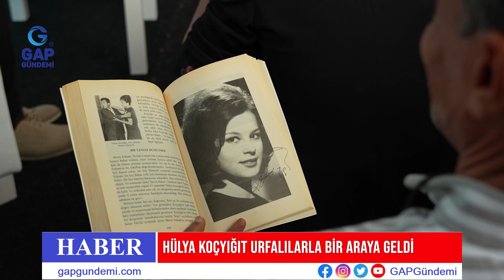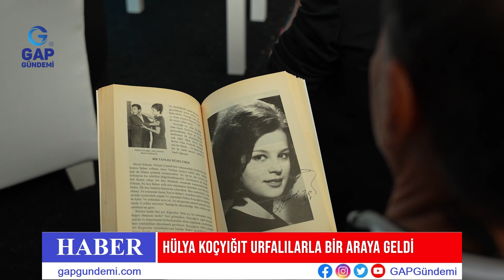Urfalıların Hülya Koçyiğit sevgisi, yağmur dinlemedi!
Yeşilçam’ın dört yapraklı yoncasından biri olan usta sanatçı Hülya Koçyiğit, Kültür Yolu Festivali kapsamında dün Şanlıurfalılarla buluştu.
İl Kültür ve Turizm Müdürlüğü bahçesinde gerçekleşen söyleşi sırasında bastıran yağmur sonrası, Hülya Koçyiğit ve Sinema Genel Müdürü Birol Güven Urfalıları sahneye davet etti.
Böylece program ara vermeden devam etti.